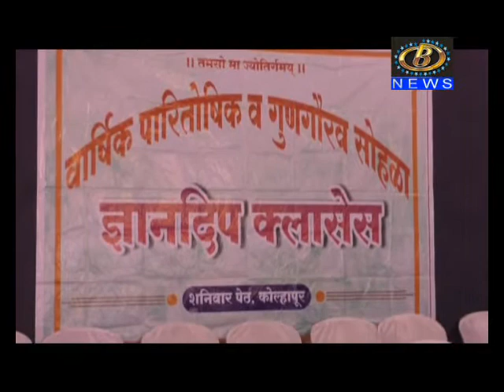दन्यानदीप क्लासेस च्या वतीने गुणवंतांचा सत्कार